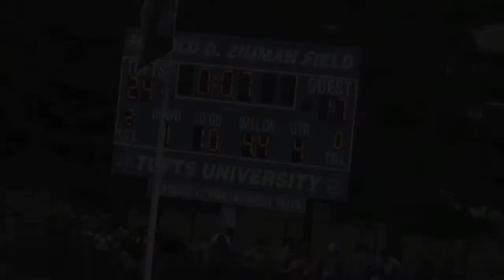Tufts Football 2015 - Preseason Hype Video